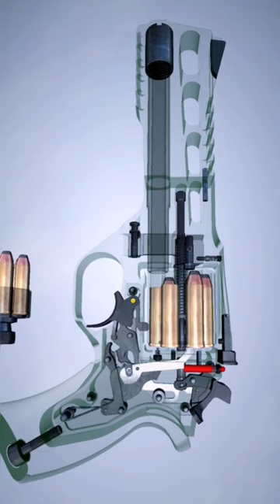How Does a Rhino 60DS are Works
How Does a  rhino 60ds Weapon are Works And Why, it is very important to Understand how this Gun have Amazing Firing Features And Unique Design But, People Search this Gun with Various types :_

chiappa rhino 60ds

chiappa rhino 60ds 9mm

chiappa rhino 60ds review

chiappa rhino 60ds airsoft

chiappa rhino 60ds holster

chiappa rhino 60ds nebula

chiappa rhino 60ds 357 6" nebula special edition

chiappa rhino 60ds 357 review

chiappa charging rhino 60ds 9mm

chiappa rhino 60ds hunter

rhino gun

rhino gun safe

rhino gun 357

rhino gun safe reviews

rhino gun shooting

rhino gun ratchet and clank

rhino gun modeling

rhino gundam

black rhino gun songs

rhino kodiak gun safe